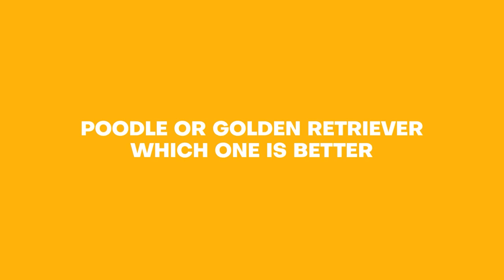Poodle vs. Golden Retriever: Make the Right Pick!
👍 Like this video if you learned something!

Welcome back to The Poodle Club, where we provide you with all the information you need to take care of your furry friend. In this video, we're going to discuss a question that many dog lovers have asked: Poodle or Golden Retriever, which is better?
Both breeds have their pros and cons, and the decision ultimately comes down to personal preference and lifestyle. Let's start with Poodles.
Poodles are known for their intelligence, elegance, and hypoallergenic coat. They come in three sizes: toy, miniature, and standard. Poodles are active dogs that require regular exercise and mental stimulation to prevent boredom and destructive behaviour. They're also highly trainable and excel in obedience and agility competitions.
One of the biggest advantages of owning a Poodle is their hypoallergenic coat, which makes them an excellent choice for people with allergies. Poodles don't shed much, so they require regular grooming to keep their coat in good condition. This also makes them a good choice for people who don't want to deal with dog hair all over their house.
On the other hand, Golden Retrievers are known for their friendly, outgoing nature and their loyalty to their owners. They're medium to large dogs that require daily exercise and mental stimulation. Golden Retrievers are also highly trainable and excel in obedience, agility, and hunting competitions.
Golden Retrievers have a thick, water-resistant coat that requires regular grooming to prevent matting and shedding. While their coat is not hypoallergenic, they shed less than some other breeds, making them a good choice for people with mild allergies.
When it comes to temperament, Poodles tend to be more reserved and aloof with strangers, while Golden Retrievers are typically more outgoing and friendly. Poodles can also be more independent, while Golden Retrievers are often more eager to please their owners.
Another factor to consider is your lifestyle. If you're an active person who enjoys outdoor activities like hiking, camping, or swimming, a Golden Retriever might be a better choice. Golden Retrievers love to play and are excellent swimmers, making them the perfect companion for water-based activities.
If you prefer a quieter, more laid-back lifestyle, a Poodle might be a better choice. Poodles are often content with a daily walk and some playtime in the backyard. They also tend to be more adaptable to apartment living.
Lastly, you should consider any health issues associated with each breed. Poodles are prone to certain health problems, such as hip dysplasia, ear infections, and skin allergies. Golden Retrievers are prone to joint problems, cancer, and heart disease.
In conclusion, both Poodles and Golden Retrievers can make wonderful pets, and the decision ultimately comes down to personal preference and lifestyle. Poodles are elegant, intelligent, and hypoallergenic, while Golden Retrievers are friendly, outgoing, and excellent swimmers. By understanding these differences, you can make an informed decision that will lead to a happy and healthy relationship between you and your furry friend.
That's it for this video on Poodle or Golden Retriever, which is better? If you have any questions or comments, please leave them in the comments section below.